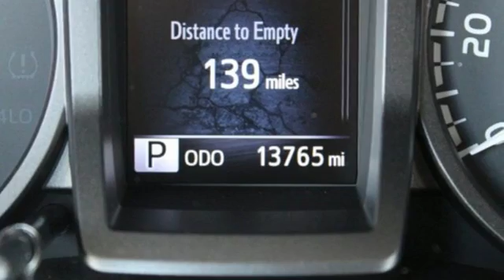Certified 2017 Toyota Tacoma Spring TX, TX HX066138P - SOLD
Year: 2017
Make: Toyota
Model: Tacoma
Trim: SR5
Engine: 6 Cyl. 3.5 L
Transmission: Automatic
Color: Blue
Mileage: 13764
Stock #: HX066138P
VIN: 5TFCZ5AN9HX066138
This Toyota Tacoma has a dependable Regular Unleaded V-6 3.5 L/211 engine powering this Automatic transmission. Carfax One-Owner Vehicle. 6 Carfax Service Records. Dealer Certified Pre-Owned. Wheels: 16 Silver Alloy, Wheels w/Machined Accents, Variable Intermittent Wipers.*This Toyota Tacoma Features the Following Options *Urethane Gear Shift Knob, Trip Computer, Transmission: 6-Speed Automatic -inc: electronically controlled w/intelligence, Tires: P245/75R16 AS, Tailgate/Rear Door Lock Included w/Power Door Locks, Tailgate Rear Cargo Access, Step Bumper w/Black Rub Strip/Fascia Accent, Steel Spare Wheel, Single Stainless Steel Exhaust, Side Impact Beams.*Drive Your Toyota Tacoma SR5 With Confidence *According to Carfax's history report: Carfax One-Owner Vehicle, No Damage Reported, No Accidents Reported, 6 Service Records.*Limited Lifetime Engine Warranty *Any Asian import vehicles with less the 100,000 miles on the odometer at point of sale and have been through service, or are 7 years old or newer qualify for a limited lifetime engine warranty.*Stop By Today *Stop by Fred Haas Toyota World located at 20400 Interstate 45, Spring, TX 77373 for a quick visit and a great vehicle!

Address:
20400 Interstate 45 North